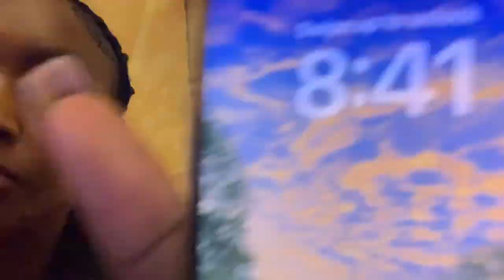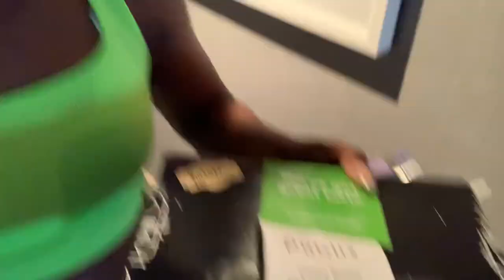First Worlds Stunt Camp w/ Stingray Allstars Purple!!💟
my social
snap- katorijonese